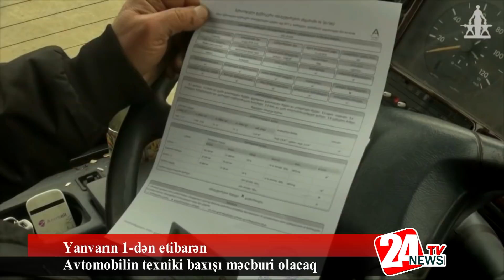Yanvarın 1-dən etibarən avtomobillərin texniki baxışı məcburi olacaq